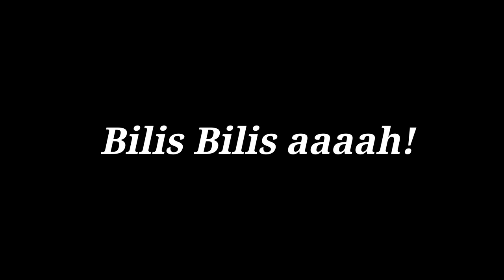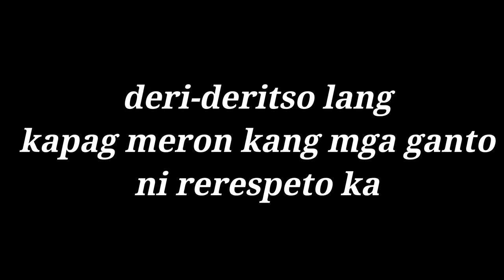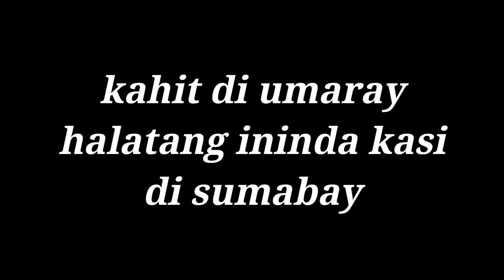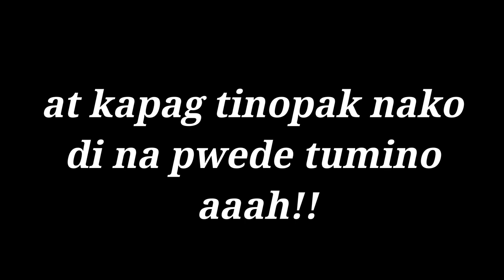Batang Pasaway (Rawwstarr till i Die) - Psychedelic boyz Official Lyrics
Support Local hip-hop!

Batang Pasaway (Rawstarr till i die) - Psychedelic boyz
Ron~Ron Lyrics

Full Lyrics.

[OG MAKK]
bilis, bilis
aaaahh!

uhhm
Batang pasaway
at lahat sasabay
hangang mamatay rawstarrr!!
dadalhin ko hangang mamatay uhh!
di na, di na, di na,
di na pwede lumiko
di na pwede umatras
at lasing na lasing
at pabilis ng pabilis
at kapag tinopak nako di na pwede tumino raaah!

[Paul N]
Lahat ay babangaen
lahat ay babangaen
lahat ay babangaen
ang humarang harang harang samin ay sasamain uhhmm!
dire diretso lang
kapag meron kang mga ganto ni rerepesto ka
at walang angal angal
ang mga kalaban dala ba
ng malaman laman parang walang
BAWAL BAWAL BAWAL BAWAL
samin mga tol! aabutin ratatatt
matira matibay kami laban sa lahat
iniwanan mga nauna at mga sumusubok
sumabay sa amin mga na ngayon ang bumulusok na uhhm!

[OG MAKK]
uhhm
Batang pasaway
at lahat sasabay
hangang mamatay rawstarrr!!

[J.Shroom]
tangina lang daming alam mga pangit naman
tangina lang daming alam mga pangit naman ooohh..
mga lumake tong suwail
di mo mapag babawalan lumake tong suwail..
at malabong mapasunod mga di sumasabay
ang balak nyong mapaluhod
at ugali ko ay dun napupulot sa kalye cuz
sa gumigitna pasensyahan nalang tayo par
matutulad ka sa mga di na lumaki..
kapag di ka tumabi!

[OG MAKK]
uhhm
Batang pasaway
at lahat sasabay
hangang mamatay rawstarrr!!

[Mic Overdozed]
boung mag troptropa
puro nag drodroga
walang mabait lahat dito puro gago
lahat puro nag drodroga
kami di bumababa
tapos mga tinitira namin puro tumatama
kahit di umaray halatang ininda kasi di sumabay
yung mga namunang nauna ngayon anu na
kayo nanguna kaso kataposan nyo na
lalong lalo na sayo na taong paluma
ako bago na kamusta?
ngayon laos na kayo.

[OG MAKK]
uhhm
Batang pasaway
at lahat sasabay
hangang mamatay rawstarrr!!